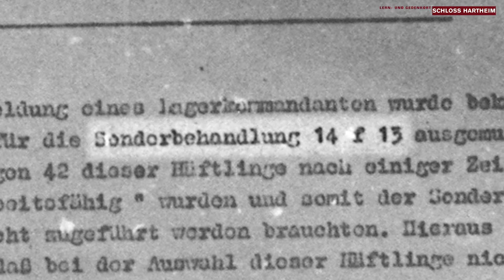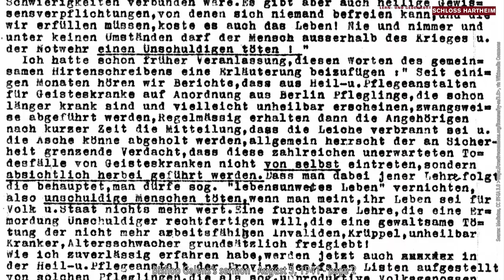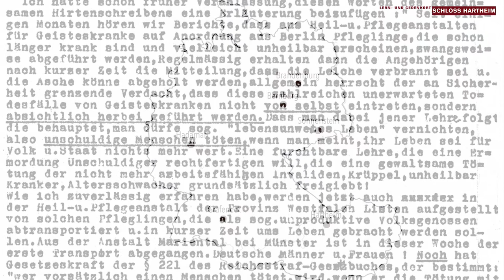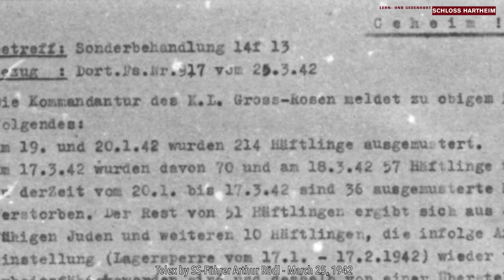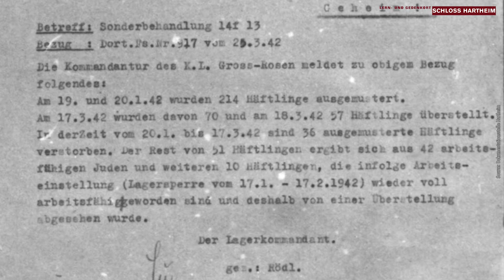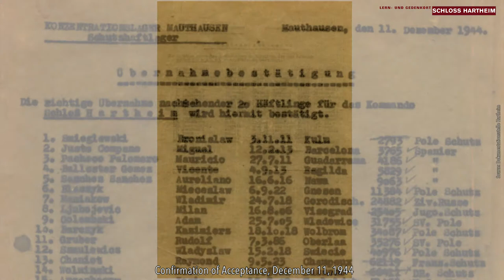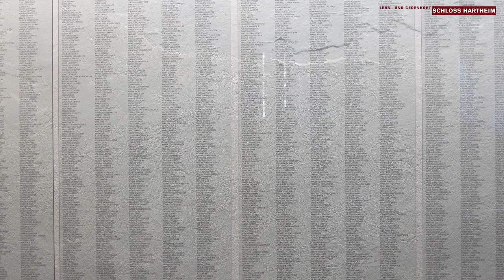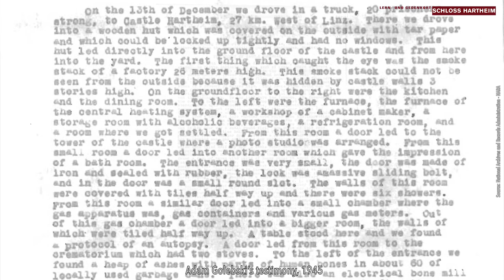"Sonderbehandlung 14 f 13" ("Special Treatment 14 f 13") - Florian Schwanninger